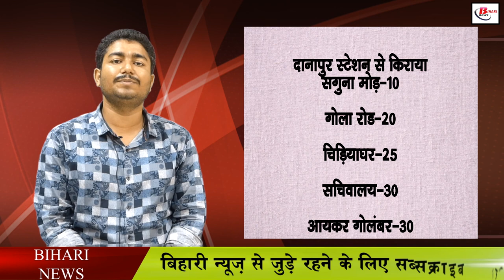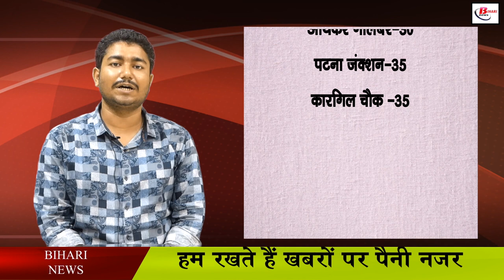बिहार में इलेक्ट्रिक बसों का किराया घटा, जानिए पूरी लिस्ट